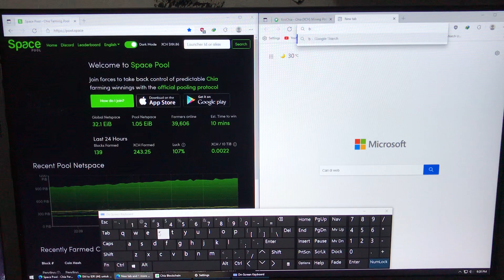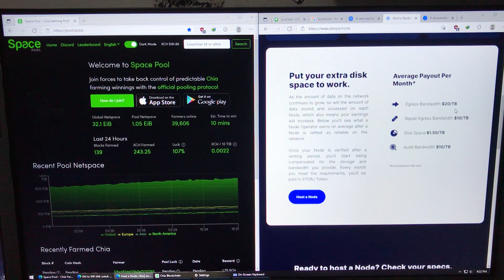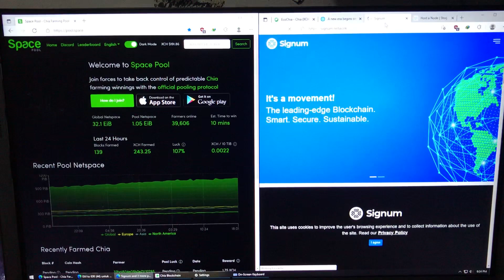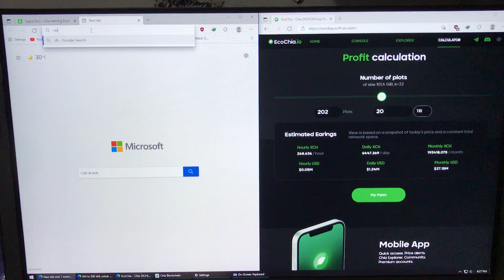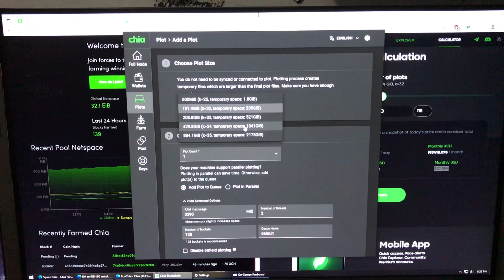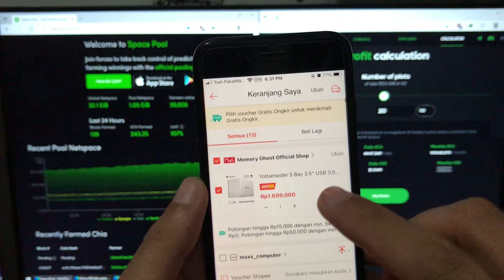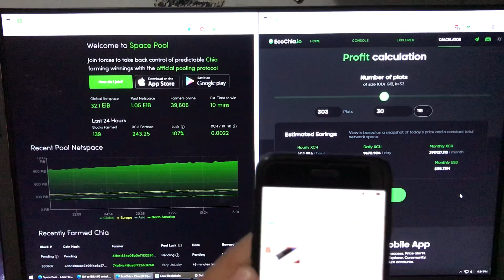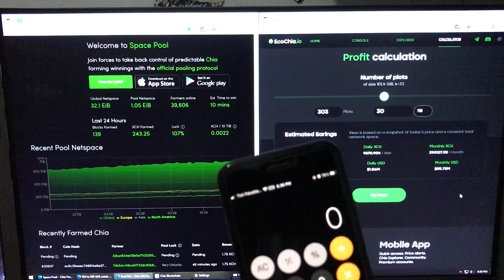Chia Network - Hitung Untung Rugi Chia Farming (Misal:30TB)